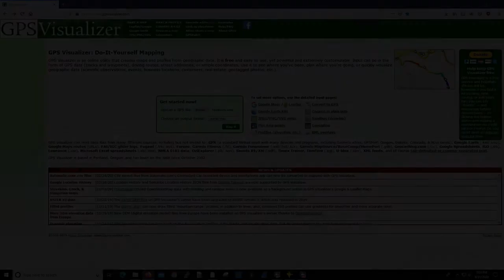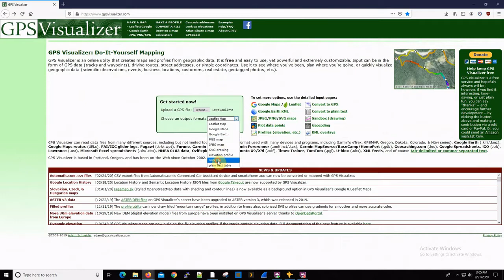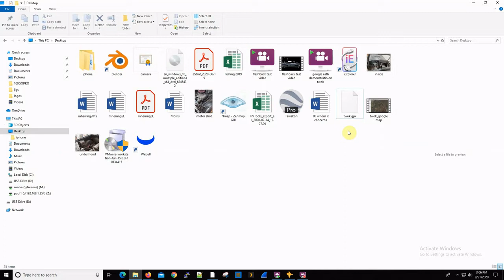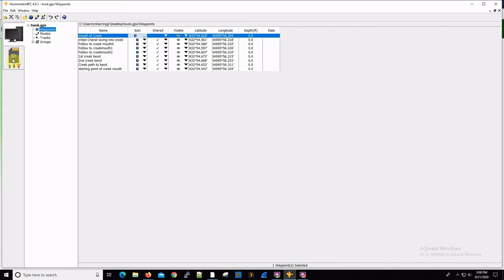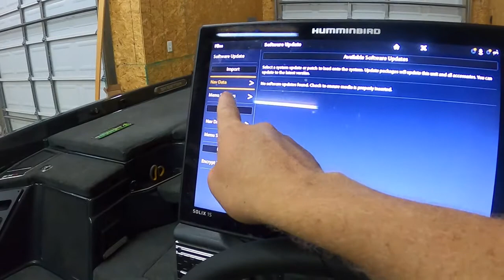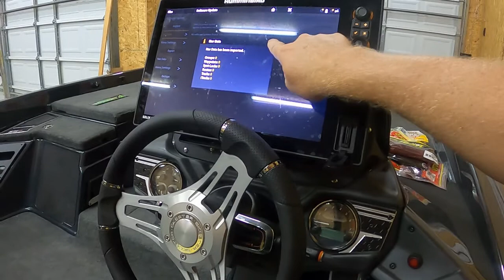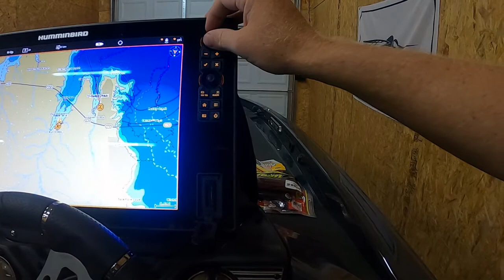Importing gps coordinates from Google Earth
I am going to walk you through finding interesting fish spots on a lake, how to find them on Google Earth, Extract them to a file system your Humminbird can use, and then how to import them into your Hummingbird Solix.